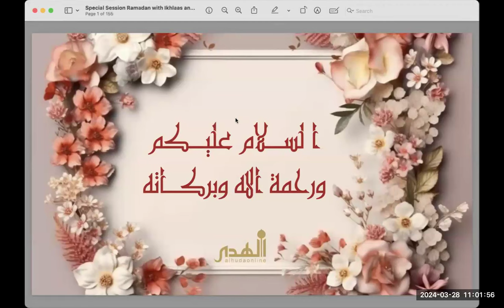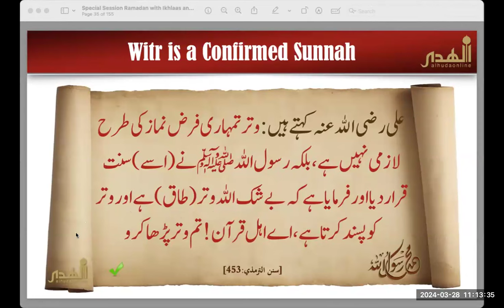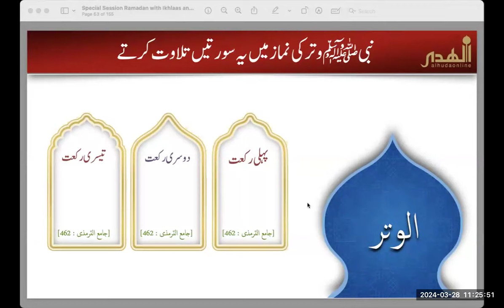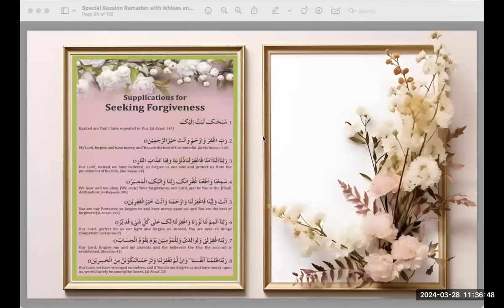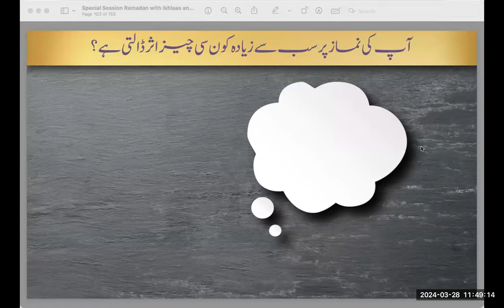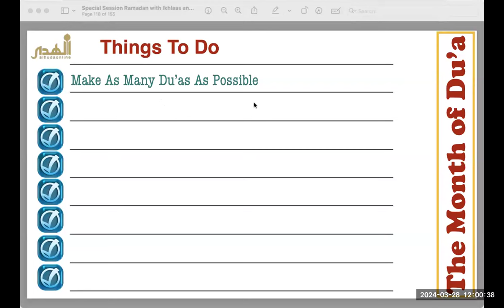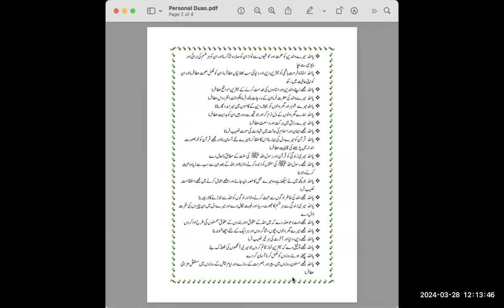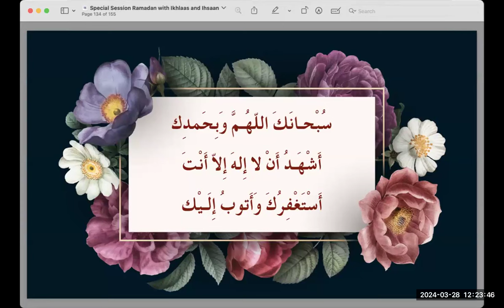Ramadan with Ihsaan and Ikhlaas by Sister Shazia Nawaz | Thursday March 28th 2024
Welcome Session by Sister Shazia

Ramadan with Ihsaan and Ikhlaas by Sister Shazia Nawaz